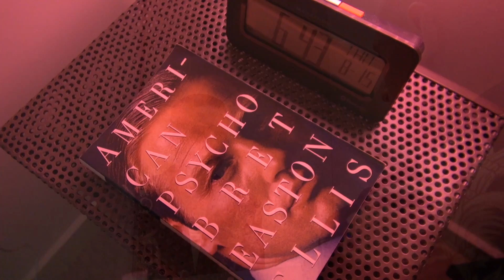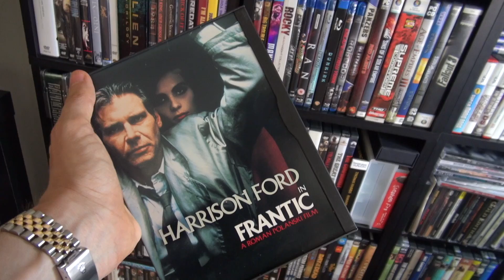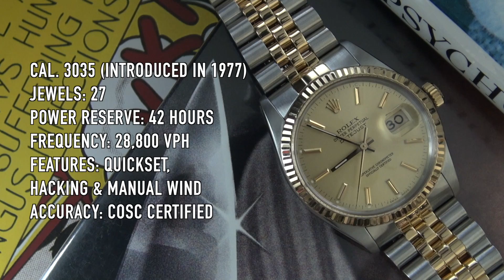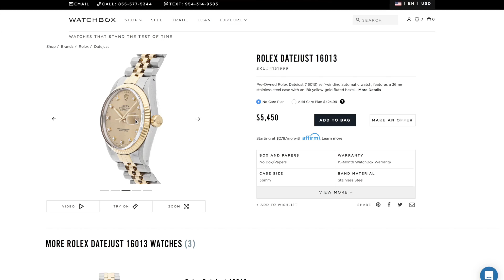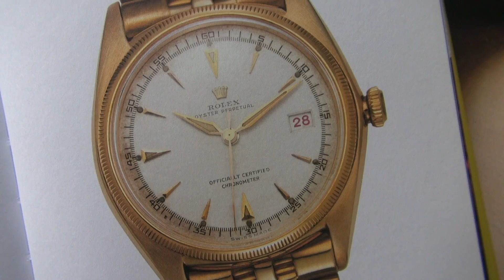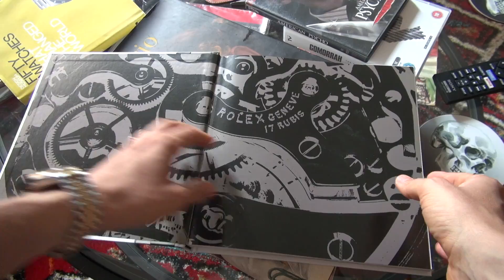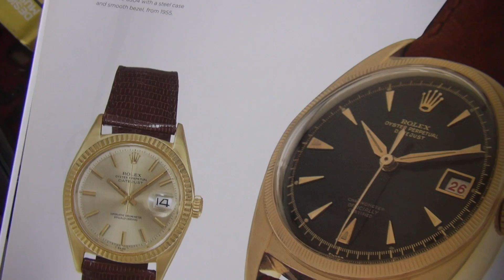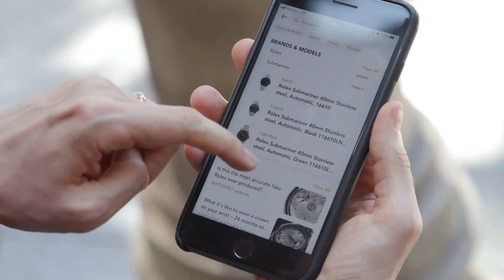The American Psycho Rolex DateJust: Best Everyday Watch For Success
What do Martin Luther King Jr., Ronald Reagan, Patrick Bateman, Genny Savastano and me all have in common? You might have guessed it from the title - yes, the humble DateJust!

In today's video I revisit this classic, which I have owned many times, particularly the reference 16013, which was famously worn by Christian Bale in the movie adaptation of the novel American Psycho. Its appearance in the movie was a watershed moment for the historic and evolutionary Rolex watch, and in recent years it has become the best true luxury, do-it-all watch under $5000.

Why did Bateman wear it? How has it become the status symbol so many aspire to own? Why is it so important beyond its image, infamy, and allure? How have my perceptions changed after not owning this watch for a while? Join me to find out answers to all this and more, as we delve a little deeper into the dark side of the Rolex DateJust.